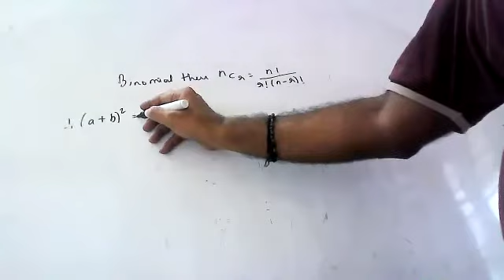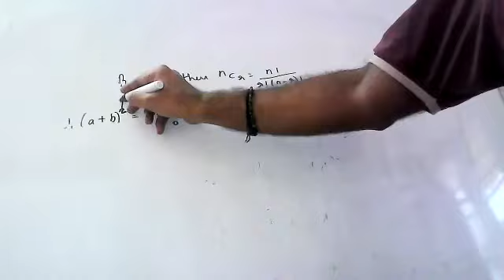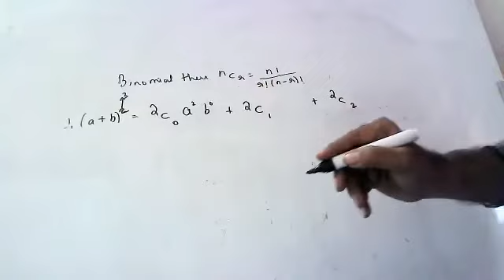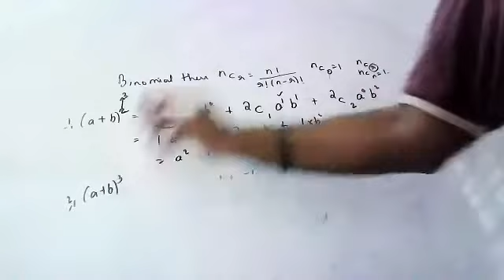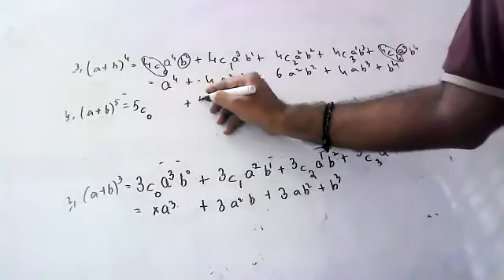binomial theorem basics class 2 how to expand the term using n c r